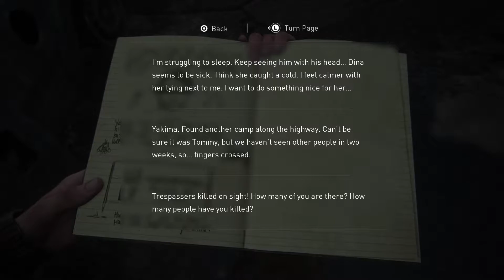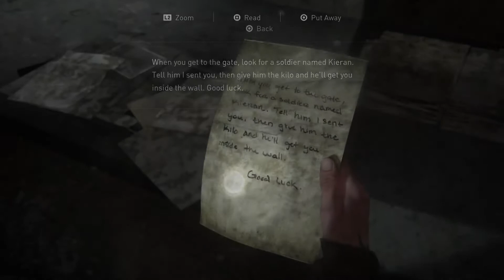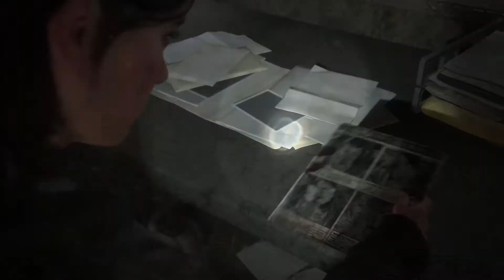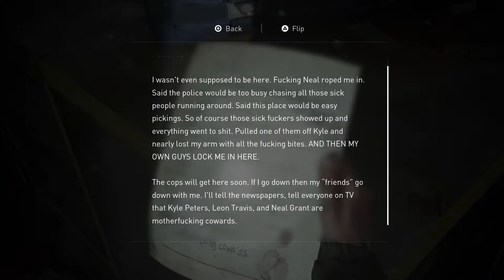The Last of Us Part II #6 Seattle Exploration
Uncharted Drakes Fortune on facebook! -